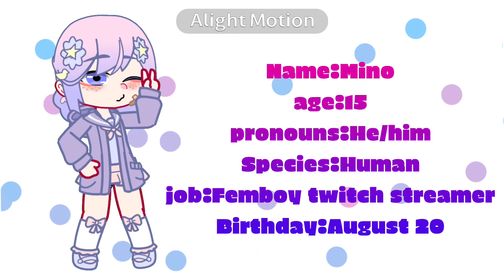NOT LADY LIKE TO BEHAVE LIKE A SLIME//CHARACTER INTRODUCTIONS//4/?//MINO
WITCH MAKING A MAKE OC REAL😱